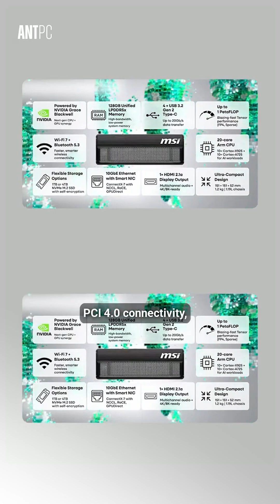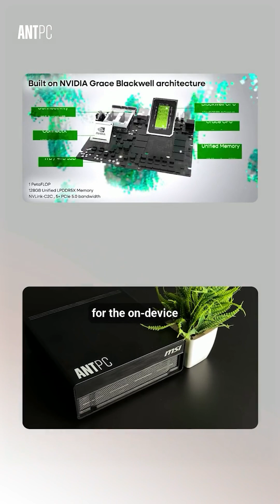Built for innovation. Powered by NVIDIA. Delivered by ANT PC.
A historic moment for India’s AI ecosystem

ANT PC proudly delivers India’s first MSI EdgeXpert powered by the NVIDIA DGX™ Spark Platform to one of the country’s leading technology institutes.

This milestone goes beyond a system delivery — we also conducted an exclusive interaction with the institute’s faculty, discussing key questions around AI research, local compute, and the future of advanced workloads in India.

Data-center–class AI performance.
On-desk form factor.
Real insights from real researchers.

India’s AI future starts here.